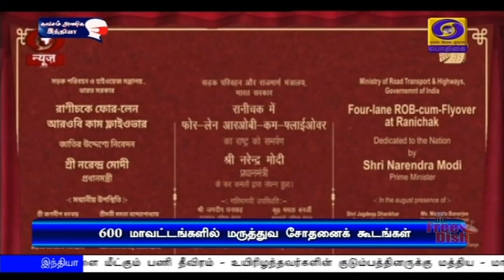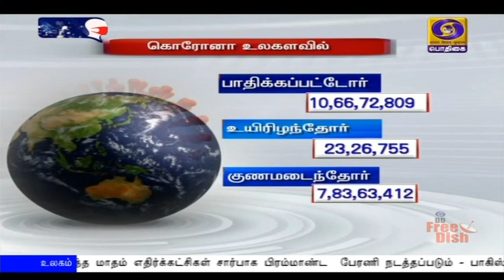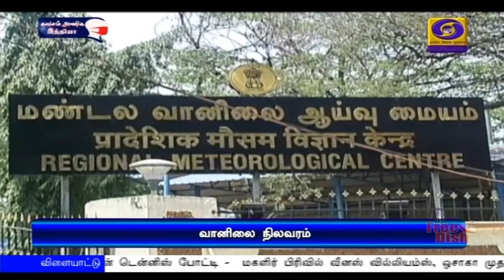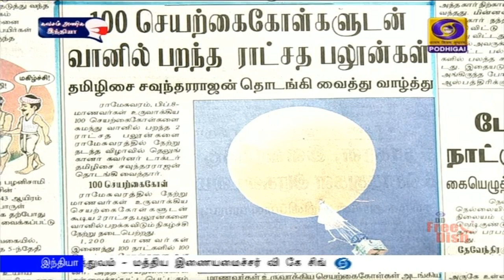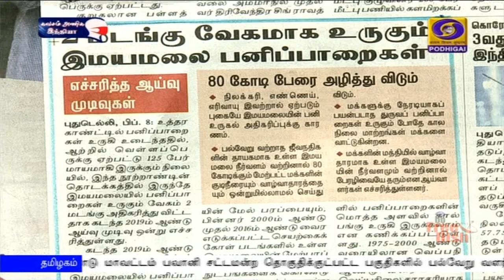பொதிகை காலை 8.00 மணி பொதிகை செய்திகள் [08.02.2021]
1)  உத்ரகாண்ட் வெள்ளப்பெருக்கில் சிக்கியவர்களை மீட்கும் பணி தீவிரம் - உயிரிழந்தவர்களின் குடும்பத்தினருக்கு மத்திய - மாநில அரசுகள் நிவாரண  உதவி அறிவிப்பு.

2)    மேற்கு வங்க மாநிலம்  ஹால்தியாவில் நான்காயிரத்து 700  கோடி ரூபாய் மதிப்பிலான நிறைவேற்றப்பட்ட திட்டங்கள் - நாட்டிற்கு அர்ப்பணித்தார் பிரதமர் நரேந்திர மோதி.

3)  அடுத்த நிதியாண்டுக்கான விவசாயிகள் பயிர்க் காப்பீட்டுத் திட்டத்திற்கு 16 ஆயிரம் கோடி ருபாய் ஒதுக்கீடு - கடந்த நிதியாண்டை விட 305 கோடி ரூபாய் அதிகரிப்பு.

4)    சுகாதாரம், உள் கட்டமைப்பு, நவீனமயமாக்கல் , விவசாயம்  உள்ளிட்ட துறைகளுக்கு பட்ஜெட்டில்  அதிக முக்கியத்துவம் - மத்திய இணையமைச்சர் வி கே சிங்.

5)   தமிழகத்தில் பத்து மாதங்களுக்கு பிறகு கல்லூரிகள் மற்றும்  9, 11 ஆம் வகுப்பு பள்ளி மாணவர்களுக்கு வகுப்புகள் இன்று தொடக்கம்.

6)    ஆஸ்திரேலிய ஓபன் டென்னிஸ் போட்டி -  மகளிர் பிரிவில் வீனஸ் வில்லியம்ஸ், ஒசாகா முதல் சுற்றில் வெற்றி.